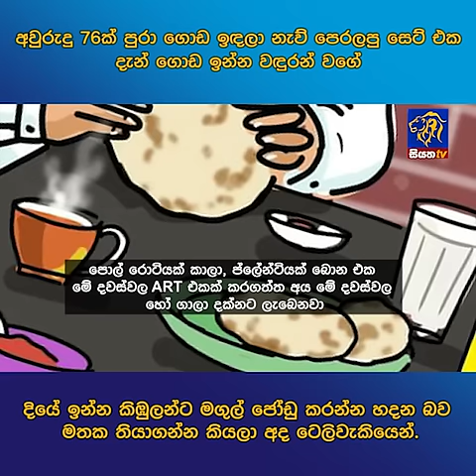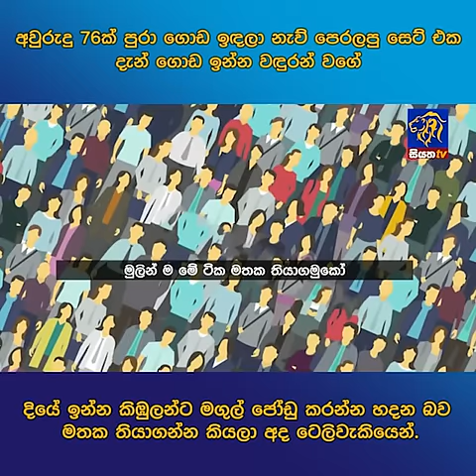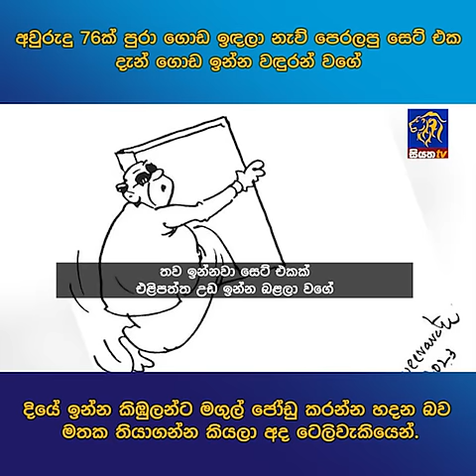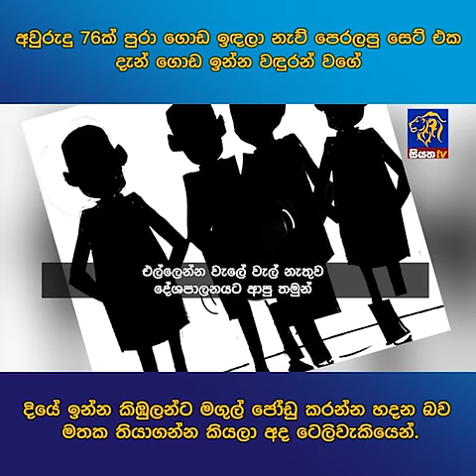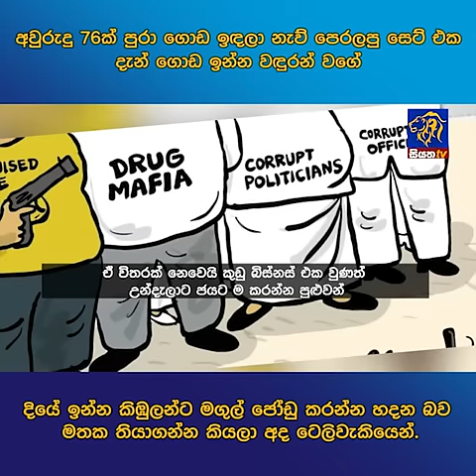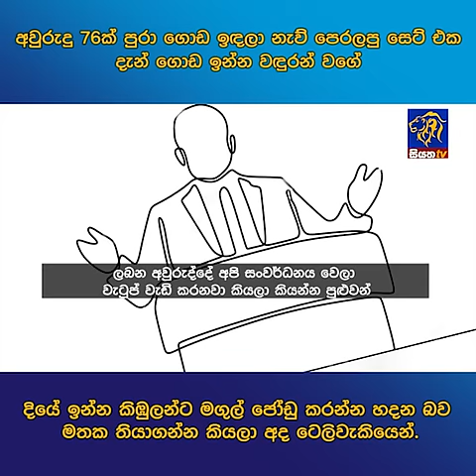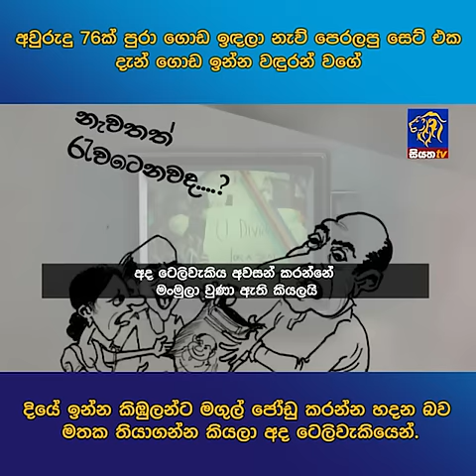අවුරුදු 76ක් පුරා ගොඩ ඉඳලා නැව් පෙරලපු සෙට් එක දැන් ගොඩ ඉන්න වඳුරන් වගේ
අවුරුදු 76ක් පුරා ගොඩ ඉඳලා නැව් පෙරලපු සෙට් එක දැන් ගොඩ ඉන්න වඳුරන් වගේ දියේ ඉන්න කිඹුලන්ට මගුල් ජෝඩු කරන්න හදන බව මතක තියාගන්න කියලා අද ටෙලිවැකියෙන්